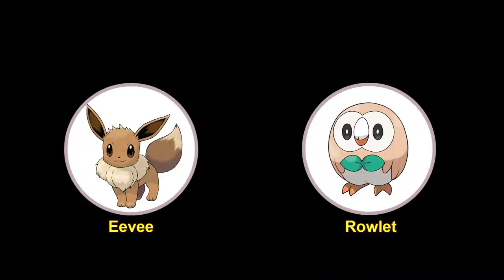These unique Pokémon fusions should be featured in Gen 10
⚡CREDIT
⚡Animator. SHOPRO
⚡Editor. Myself
⚡Category : Entertainment

0:00 Pokemon fusion
7:56 From my workplace